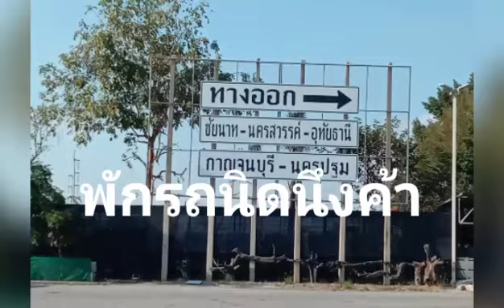มาเหนื่อยๆมากินข้าวเด้อจ้าพี่น้อง#กินแช่บๆคือเก่าจ้า